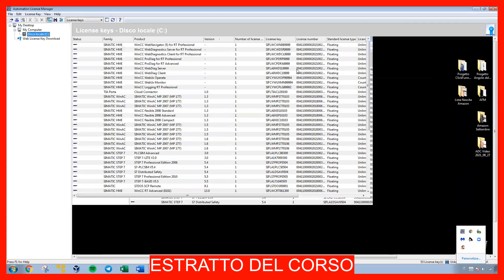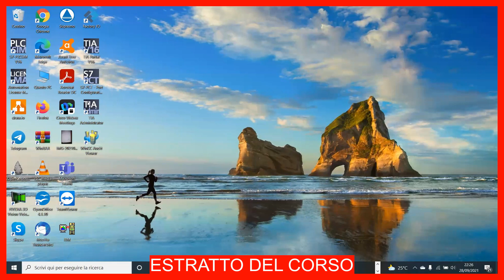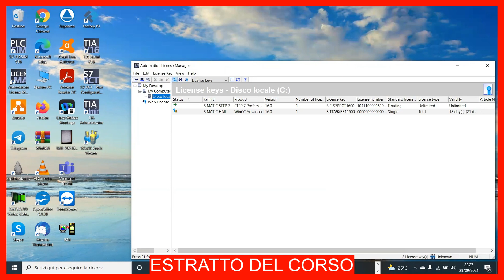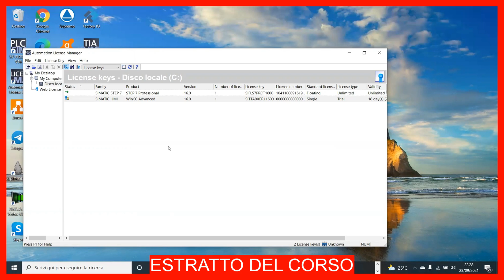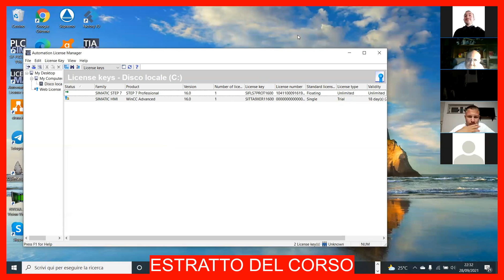Guida Completa alla Programmazione con Siemens TIA Portal v17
"How to Become a PLC Programmer from Scratch"

I'm Dr. Alessandro Strongoli, a seasoned PLC programmer since 2010. As the CEO of Io Programmo srl, my mission is to equip aspiring engineers and technicians with the skills they need to excel in the automation industry.

Expert Tutorials: Learn PLC programming with Siemens, Allen Bradley, Omron, Delta, and Arduino.
Industry 4.0 Insights: Stay updated on the latest trends in Industry 4.0 and IoT.
Comprehensive Training: Watch in-depth tutorials on TIA Portal, SCADA systems, HMI design, and more.
Free Resources: Access ebooks, webinars, and workshops to enhance your learning experience.

Topics Covered:

PLC Programming: Master programming on various platforms including Siemens (S7-1200, S7-1500), Allen Bradley, and more.
Industrial Automation: Explore the principles and applications of automation, from process control to robotics.
HMI & SCADA: Learn about the design and implementation of HMI (Human-Machine Interface) and SCADA (Supervisory Control and Data Acquisition) systems.
IoT & Industry 4.0: Get insights into the latest technologies driving Industry 4.0 and the Internet of Things (IoT).

Free Resources:

Ebooks: Download free ebooks to kickstart your PLC programming journey.
Tutorials: Access a wide range of tutorials covering basic to advanced topics in industrial automation.
Webinars & Workshops: Participate in live sessions with industry experts to deepen your knowledge.
Testimonials:
Hear from our students who have successfully transitioned into rewarding careers in industrial automation through our training programs.

Collaborations & Partnerships:
We collaborate with leading industry experts to bring you the most relevant and up-to-date content. Interested in partnering with us? Reach out via email.